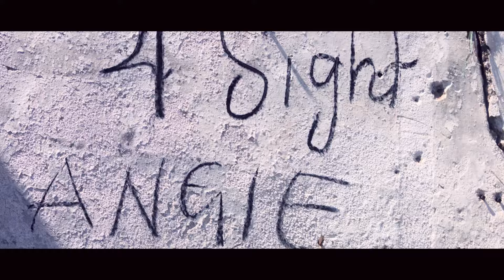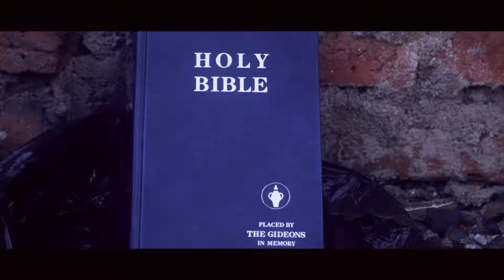Fredokiss - Dear Jah Jah ft Angie & 4Sight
Official music video for "Dear Jah Jah" by Fredokiss.